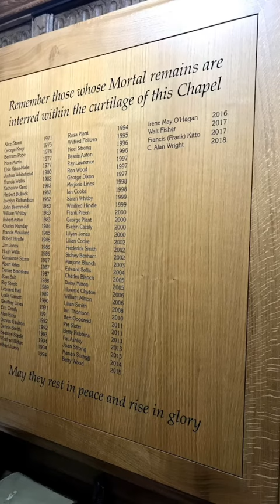Saint John’s Hospital, Lichfield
A collection of my photographs from Saint John’s Hospital and Chapel